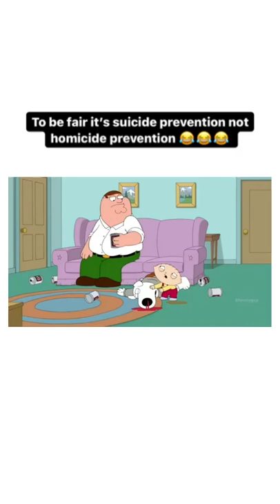Peter's is awesome to convience to people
Peter eşi tarafından aldatılan birisini intihar etmemesi için ikna ediyor.